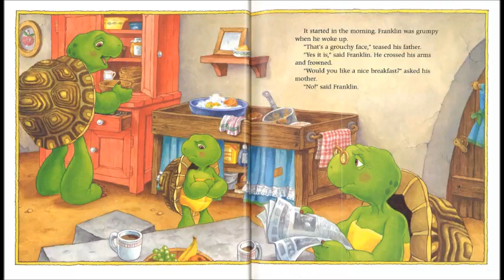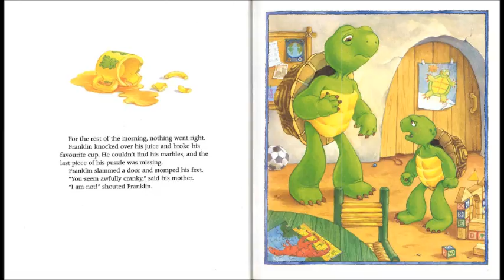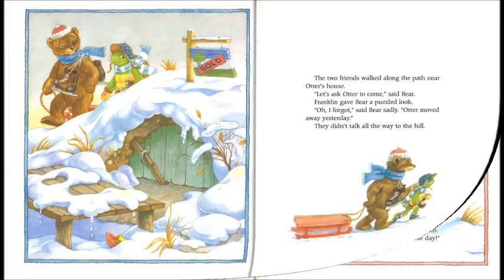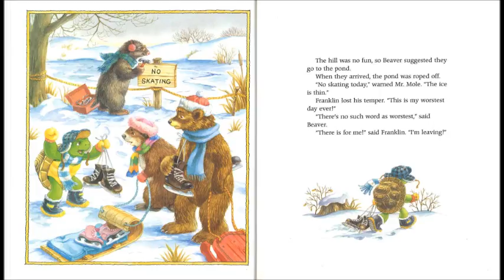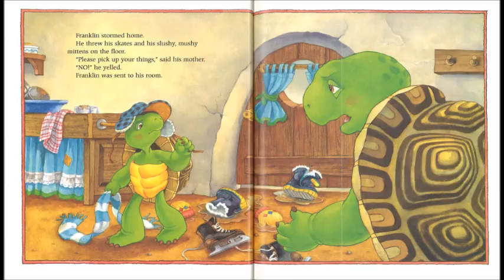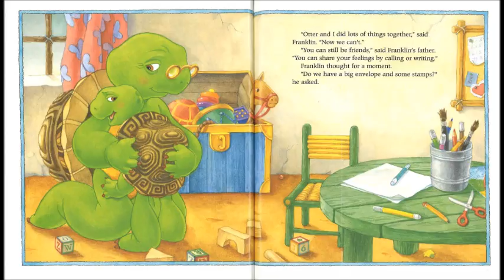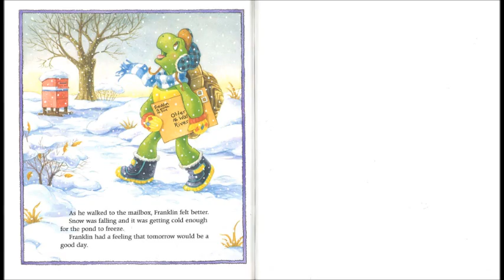Angelica Ortiz Reads "Franklin's Bad Day" by Paulette Bourgeius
Angelica Ortiz, from CRT's Generation Campus reads the book "Franklin's Bad Day" by Paulette Bourgeois. Summer Reading on-the- air is presented by the Community Renewal Team, and will continue through the season. Every week there is a different child reading a different book.